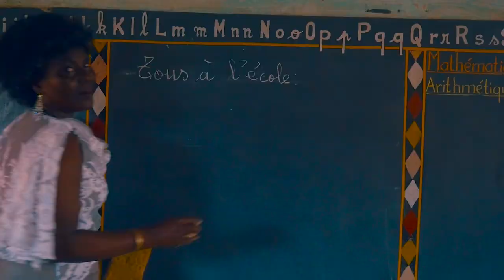Hangnondé - Tous à l'école (Clip officiel)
Votre artiste Hangnondé revient avec le morceau de sensibilisation. Tous à l'école c'est le message fort que véhicule ce clip réalisé dans la capitale politique Porto-Novo. Mobilisions derrière cette amazone pour que son message soit suivi car l'éducation est nécessaire et obligatoire pour tout le monde.